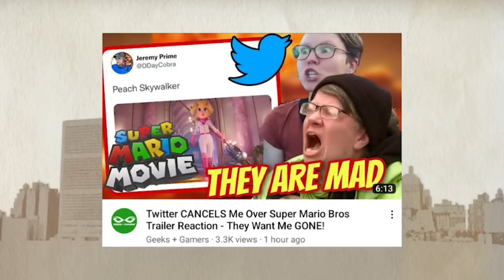One of the Worst MovieBob Takes I've Seen in a While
What else is new?